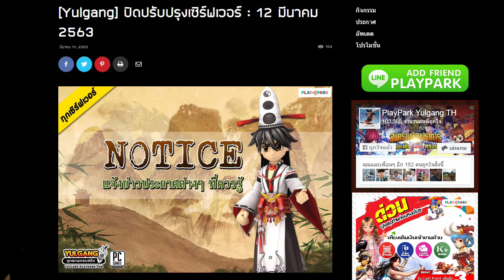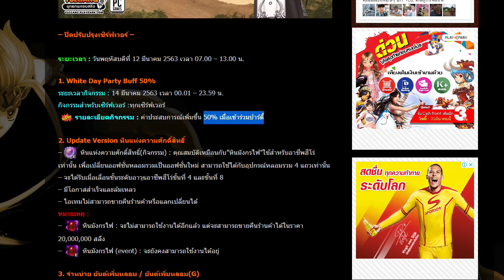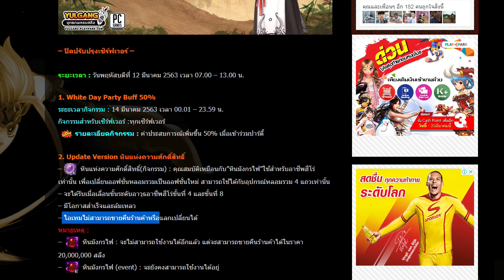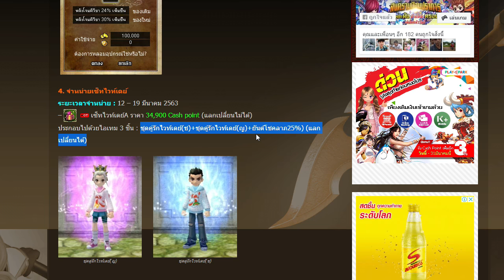[Yulgang] ปิดปรับปรุงเซิร์ฟเวอร์ 12 มีนาคม 2563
คนละ 1 like เพื่อเป็นกำลังใจในการทำคลิปต่อๆไป

cpu : i7 4820K  3.70 GHz
VGA : GTX770 OC 4GB
MB  : Asus P9X79
RAM : 16GB (8*2) 2400MHz
👉ชื่อสตีม :: THEMR.ISEEYOU[TH]